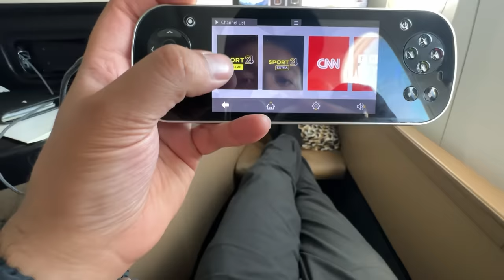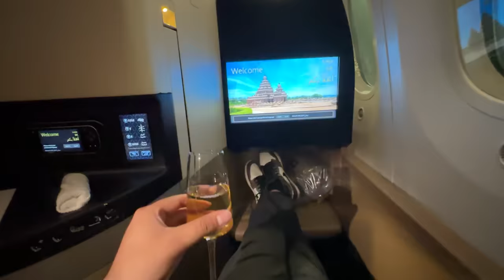Caught by spain police 🤧❌ | Convertible seize kardi 😓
GEARS USED